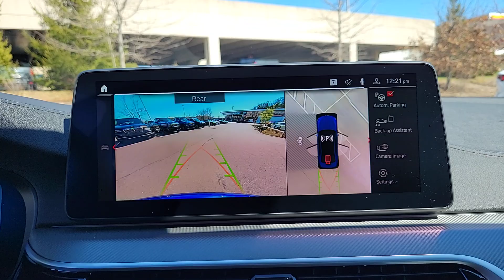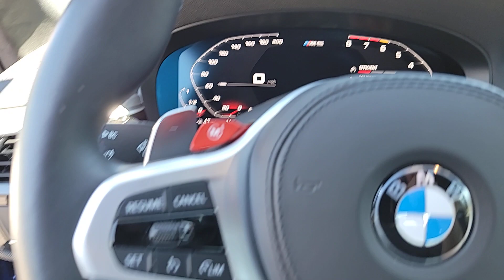2023 BMW M5 NC Asheville, Fletcher, Hendersonville, Waynesville, Marion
Pre-Owned 2023 BMW M5  available at BMW of Asheville located in 649 New Airport Rd, Fletcher, NC, 28732. Servicing the Asheville, Fletcher, Hendersonville, Waynesville, Marion area.

Get acquainted with the  2023  BMW M5.  The M5 competition sedan is a street-legal, track-ready luxurious work of art. Its superb craftsmanship, advanced engineering, and sophisticated technology exceed the expectations of even the most discriminating enthusiast. The following are some of this vehicles highlighted options: Heated Steering Wheel
, Head-Up Display, Intelligent Auto on/off High Beams, Pre-Collision System, Lane Departure Warning, Tires Performance , All Wheel Drive, Navigation System, HANDS-FREE LIFTGATE, Keyless Entry. Experience the sublime when you take control of the M5 competition sedan. Drive it. Love it.